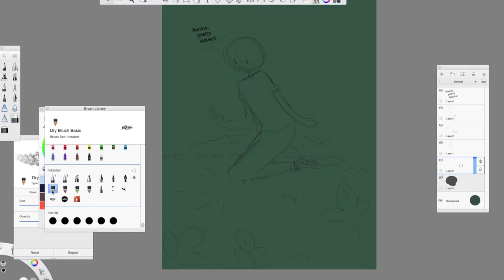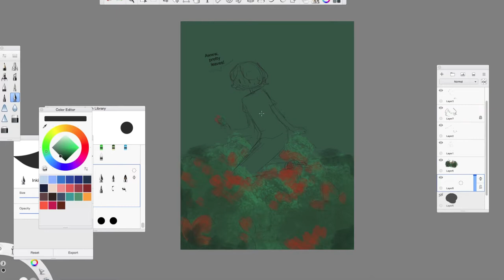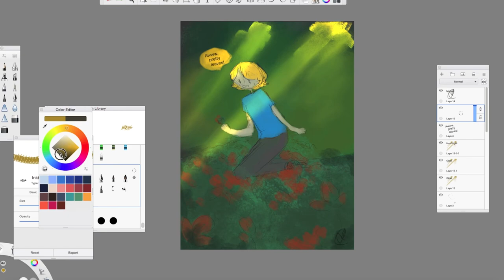Speedpaint - Inktober Day 1 2018 - PurplePainting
Name of the Painting: Ah! Pretty!

Drawn By: Ivy Fowler

Drawing Tablet: Wacom Intuos - Medium Size

Recorded with Quicktime

-Purple